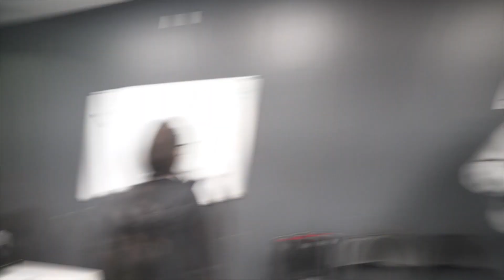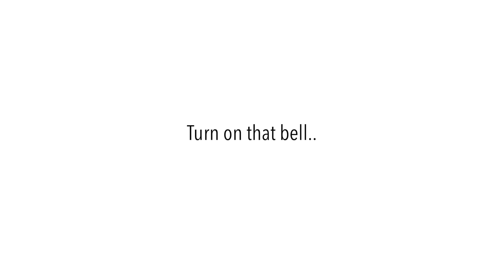Suave Jay made Atlanta Braves fans do this after winning the World Series !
powered by the system.